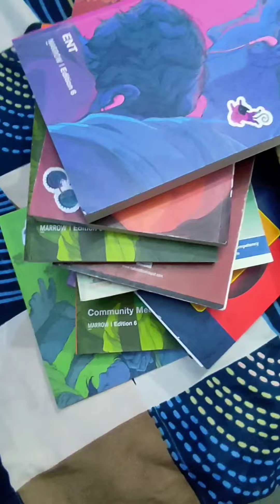Medical college life😍😍😍.... pre viva scenario 😂😂😂😂..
Chattisgarh institute of medical sciences ❤️